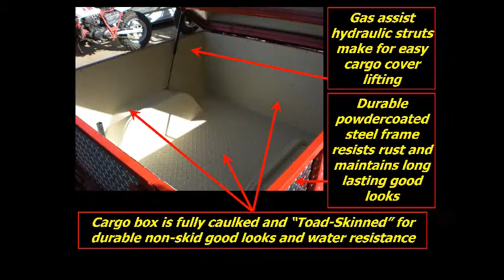Toadback Fast Attack Utility Trailer.avi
ATV Racing presents the Toadback Fast Attack Utility Trailer.
Designed to follow your favorite UTV or utlility ATV, the Toadback can handle a weekends worth of camping gear and travel at speed with ease.with its long travel suspension and great weight carrying capacity. Be the first to claim that perfect camping spot and even haul that trophy elk home!